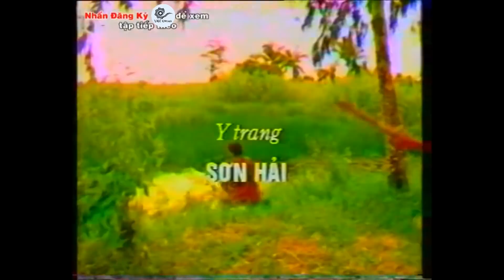Giọt Máu Oan Cừu "bản Full" đoàn cải lương Hương Tràm Cà Mau - tác giả Trọng Nguyễn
vở cải lương đi vào lòng người với các nghệ sĩ tài danh của đoàn cải lương Hương Tràm tỉnh Cà mau
tác giả trọng Nguyễn
FB : Kết Bạn giao lưu học hỏi mọi người Nha .
Cám ơn các bạn đã quan tâm theo dõi và đừng quên đăng ký !!!
Video Thuộc về : kênh VNC Cinema

Mọi đóng góp ý kiến các bạn có thể gửi vào email .những ý kiến của bạn mình sẽ là động lực để chúng tôi phát triễn nội dung phong phú hơn
các bạn hãy góp ý các bạn muốn xem gì, chúng tôi sẽ làm